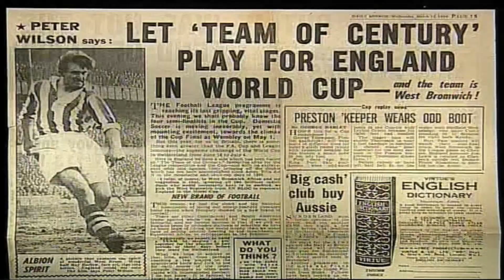West Bromwich Albion celebrate their 1954 FA Cup win over Preston at Wembley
West Bromwich Albion captain Len Millard and the rest of the club's players react to the club's 3-2 win over Preston North End at Wembley Stadium, London - before returning to West Bromwich to celebrate with supporters.

OfficialAlbion is your one-stop hub for West Bromwich Albion Football Club video content. Our team of insiders bring you an array of videos from across the club, including pre and post-match interviews with the head coach and players, highlights packages, behind-the-scenes footage, funnies, fan cams, and lots, lots more.